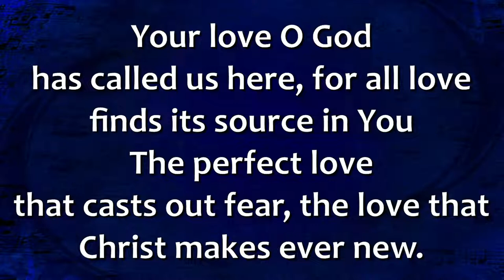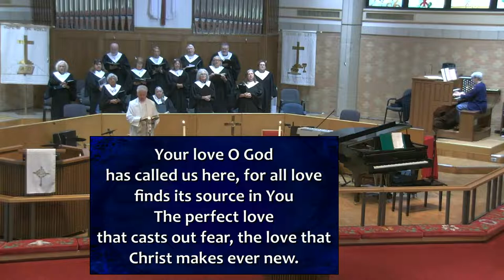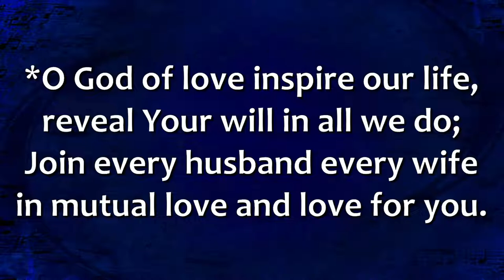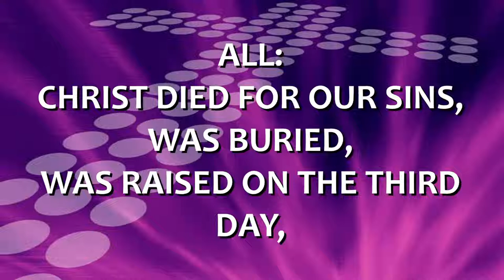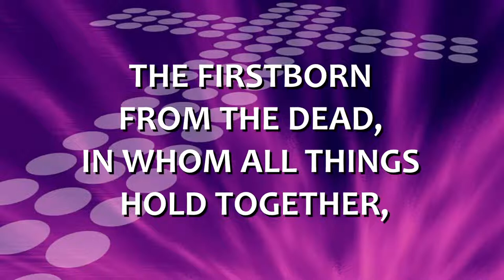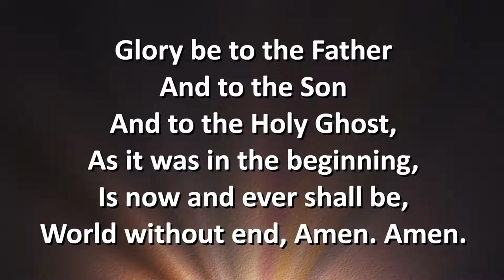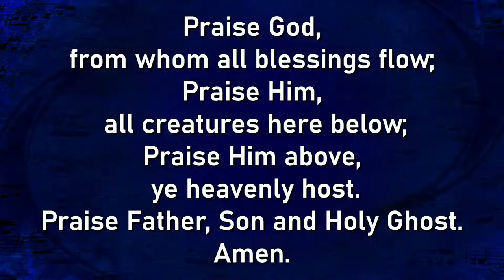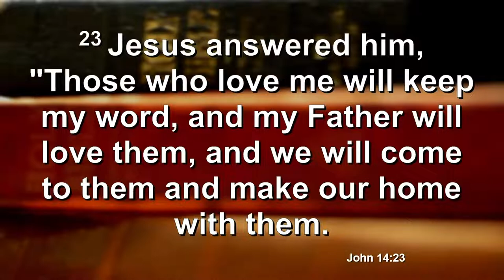“Many Dwelling Places” (9)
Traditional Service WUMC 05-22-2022